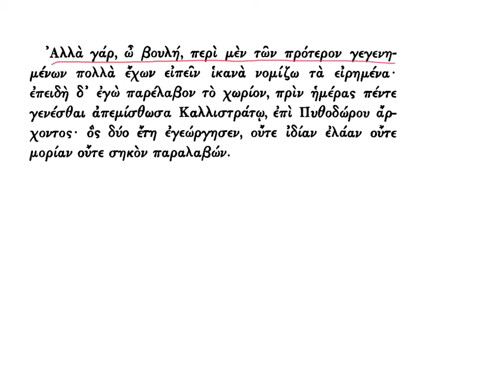Lysias, Apology for the Olivestump - 9